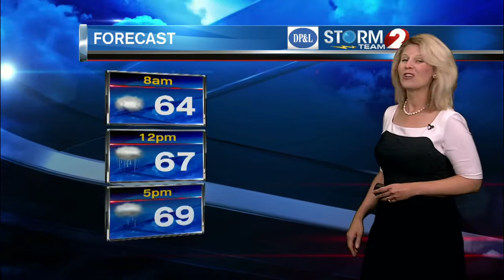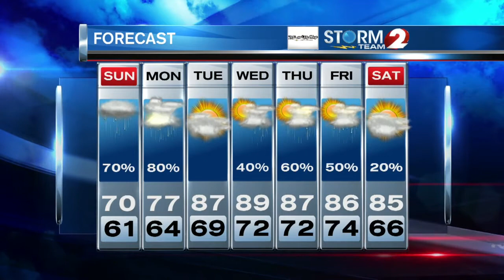Storm Team 2 Forecast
Showers are expected to move into the Miami Valley on Sunday.  Rain may be heavy at times especially south of I-70.  Firework displays are in jeopardy both Sunday and Monday night due to rain.